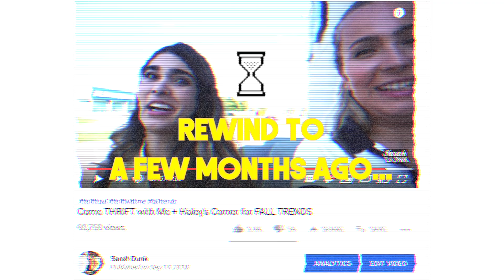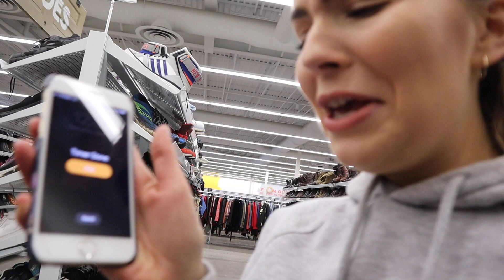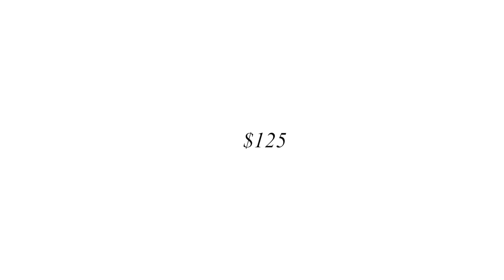3 thrift stores in 30 minutes… sis went off! (HUGE HAUL)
Spent a total of only 30 minutes in 3 thrift stores and somehow I spent $300…

& Rachel's video will be up this week here!

Hope you guys liked this video, if you did don’t forget to give it a thumbs up and leave me a comment down below letting me know what other kinds of thrift challenges I should attempt this year!!

▹ Grey sweatpants
▹ Grey hoodie (cropped it myself hehe)
▹ Camo puffer (similar)

✳︎ I colour grade/ “filter” my videos with these!